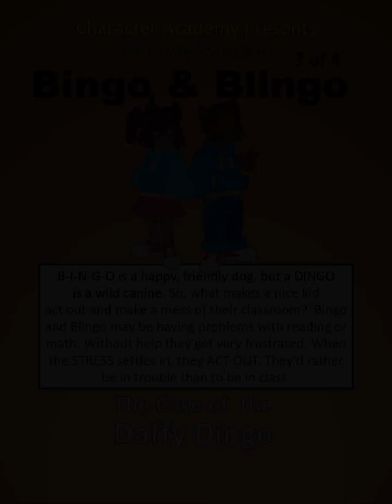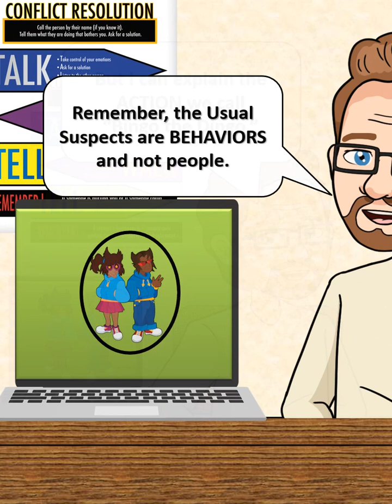D: (3 of 4) Episode 15, That's Just My Baby Dog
V&V and their classmate find out that being a Dingo is not as cool as it may look. Bingo and Blingo would rather be in trouble than do something that might embarrass them or prompt them out of their comfort zone. Sometimes its just plain immaturity.